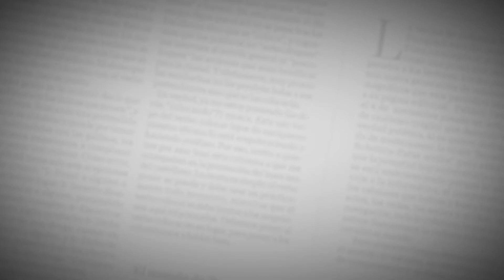Encuentros EH | ¡Yeison Jiménez volvió al ruedo!, ‘Tu Amante’ suena a picardía